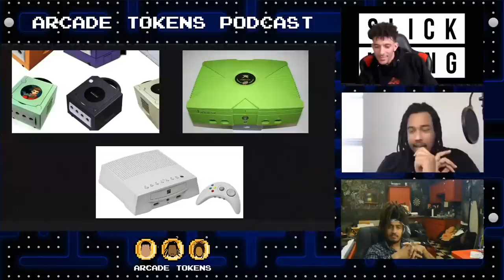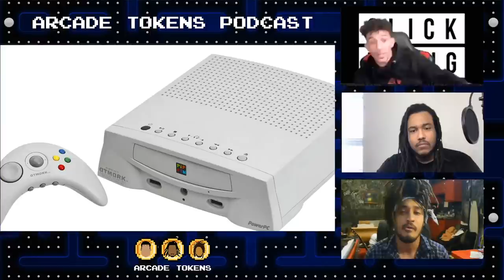Apple had a Video Game Console? | Arcade Tokens Podcast